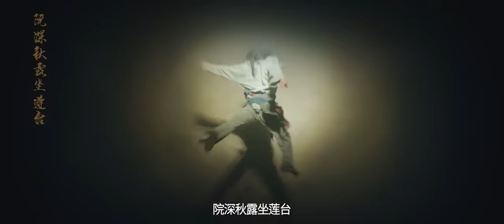【武神崛起】黄飞鸿受蛊惑黑化，风流少侠靠一手丐帮醉拳强势崛起 | 武侠 | 动作 | 功夫 | 古装 | ENGSUB | 陈信喆 蓝心妍 徐少强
清末鸦片战争前夕，国力羸弱，鸦片肆虐，民不聊生。民团教头黄飞鸿被秘密组织火莲教暗算，生死未卜，禁烟行动也因此受阻。苏灿临危受命，与江湖丐帮女子明心联手继续彻查火莲教销售鸦片的证据；同时深入虎穴，全力营救黄飞鸿。火莲教将鸦片比作仙草，用奇门异术蛊惑民心。期间，操纵傀儡药人的绝偃道长、神秘阴毒的邪皇，亦敌亦友的火莲教女杀手明灵陆续登场，邪皇设局陷害苏灿将其抄家贬为乞丐，桀骜不驯的苏灿跌入谷底，生不如死。在心仪苏灿的明心帮助下，丐帮长老将禁地绝学传与苏灿。重新振作的苏灿联合禁烟大臣李大人，与火莲教展开终极决战，热血男儿苏乞儿由此踏上了一条救国之路……

导演: 杨健武 / 张啓楊
编剧: 苏悦年 / 张啟楊 / 梁思达
主演: 陈信喆 / 蓝心妍 / 徐少强 / 程琢 / 李柏蓉 / 更多...
类型: 喜剧 / 动作 / 古装
制片国家/地区: 中国大陆
语言: 汉语普通话
片长: 90分钟